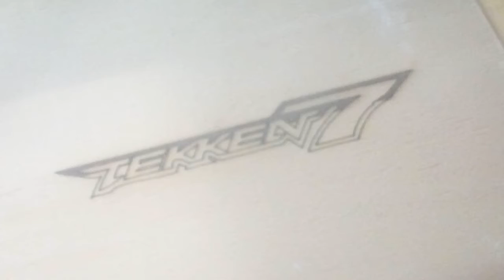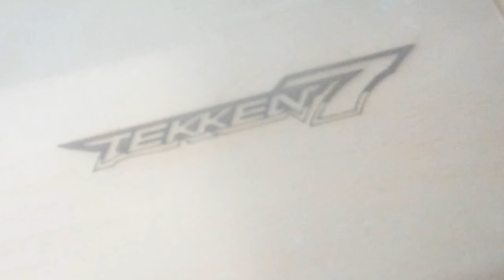Laser cut DIY tekken 7 hitbox part 2